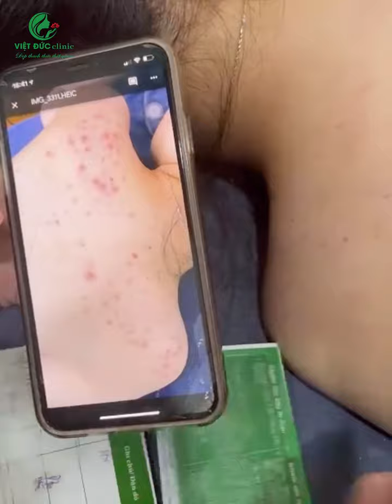Trị mụn lưng dứt điểm chuẩn y khoa | Việt Đức Clinic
Trị mụn lưng dứt điểm chuẩn y khoa